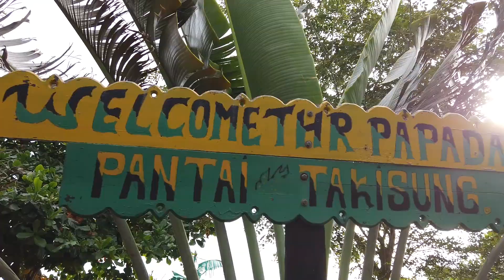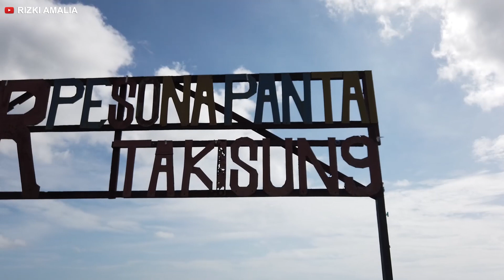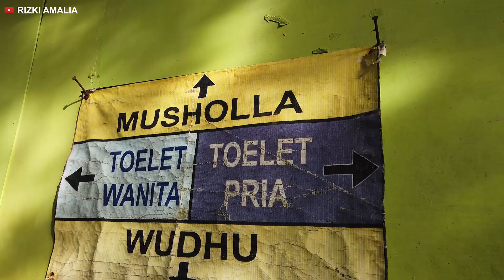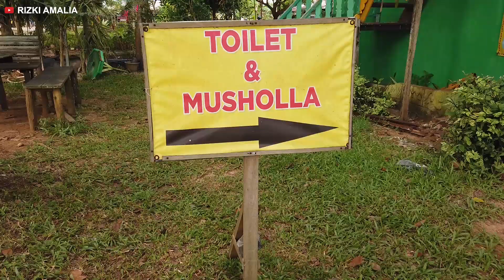Vlog wisata pantai THR takisung pelaihari juni 2021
Di video vlog wisata pantai THR takisung pelaihari juni 2021kita akan lihat lihat pantai ini dari ujung ke ujung. Pantai ini lebih kecil dari pantai takisung tetapi banyak pepohonan di pinggir pantainya sehingga cukup sejuk jika berada di bawahnya sambil menikamati pemandangan laut.